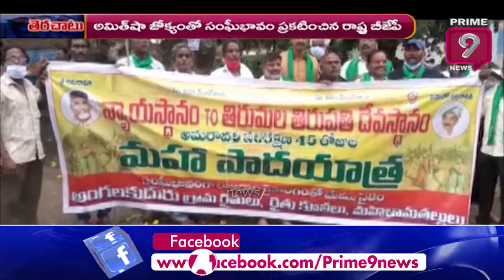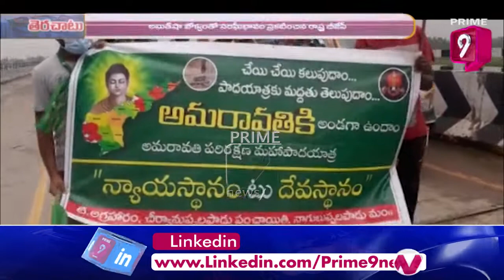3 రాజధానులపై ఇప్పుడేం చేస్తారు...? Terachatu Rajakiyam | Prime9 News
3 రాజధానులపై ఇప్పుడేం చేస్తారు...? Terachatu Rajakiyam | Prime9 News